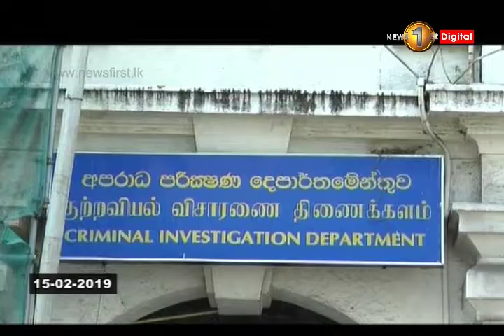සුසන්ත පුංචිනිලමේ CID හමුවට...